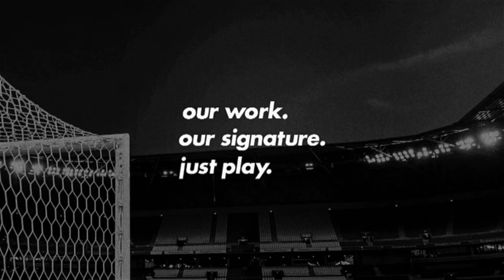Ramon - Ponte Preta - 2022 - AGN Football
Name:
Ramon Rodrigo de Carvalho

Position:
Midfielder

Birth:
19/05/1997

Height:
1,73cm

Weight:
68kg

Nationality:
Brazil

Club:
Ponte Preta